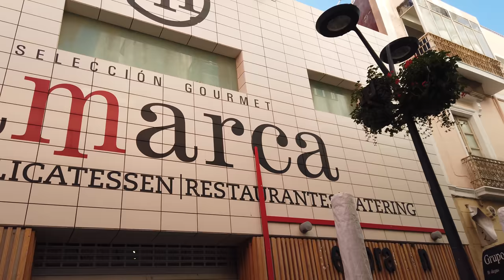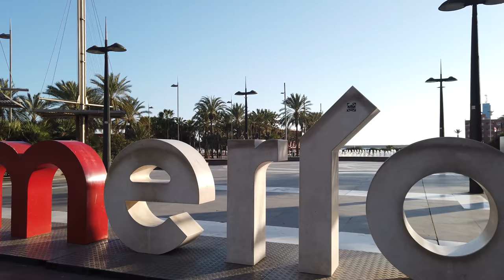Walking in ALMERIA / Spain 🇪🇸- 4K 60fps (UHD)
Almería is a port city on the Mediterranean coast of southern Spain. With over 320 sunny days per year on average it is also of the sunniest places in Europe.

There is also the Alcazaba - a 10th-century Moorish fortress overlooking the city though relatively few tourists come to Almeria which makes it a relaxed destination in sunny Spain.

We start our tour in this Andalusian city at the Almería Cathedral from the 1500s. We walk around the city centre on this afternoon. The streets rather quiet at first during siesta as we make it to the Plaza de la Constitución. From there we walk North to the Church of San Sebastian and then East to the Calle Belén - a green walkway down to the sea.

Along our way through the city we check out the (closed) Almería Central Market and also have time to see St. Peter's Square in more residential areas.

As we return to the Rambla - Calle Belén - we see the "Fuente de los 102 Municipios" - a fountain representing 102 towns in the Andalucia province. We walk a bit further west and end this tour at the Fuente de los Delfines.